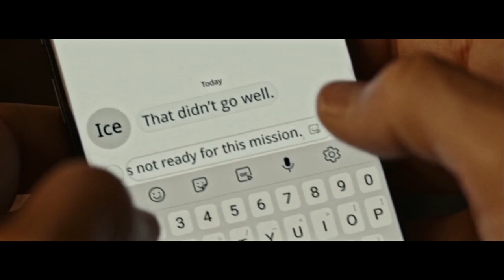How to Write an EMOTIONAL Blockbuster | Video Essay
Top Gun: Maverick proved that Blockbusters still matter, but for some reason, the screenplay never gets as much love as the rest of the movie. But now is the time to change that!

With the Oscars fast approaching, let's take a deep dive into the story of Top Gun: Maverick, and why the superb screenwriting found throughout the film that revitalized cinema is better than you think.

We'll be breaking down the character arcs of Hot Shot Pilots like Maverick and Rooster, as well as going into how the perfect story structure of the film makes Top Gun: Maverick one of the all time great's of blockbuster cinema.

Written & Edited Dylan Gregory @TheWritersBlockOfficial